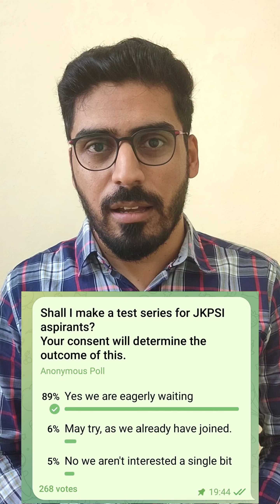Test Series for JKPSI JKSSB FAA Exams